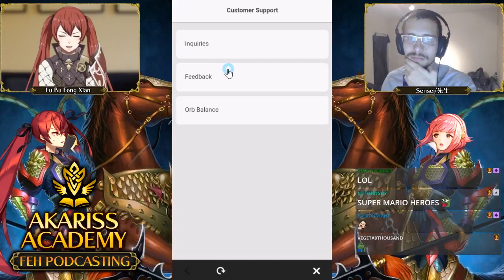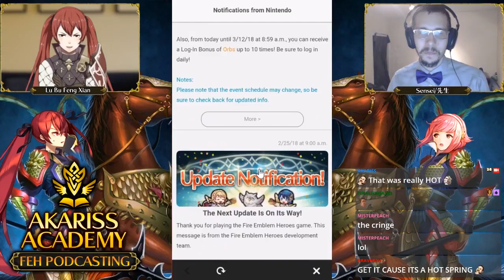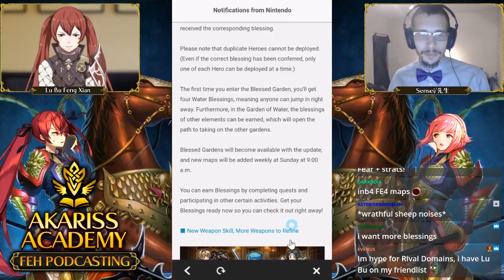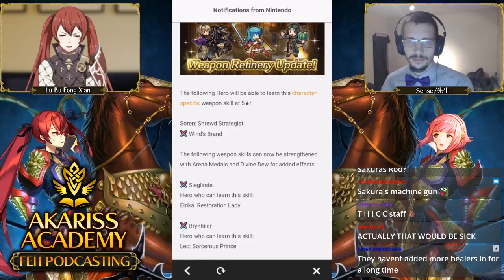Fire Emblem Heroes Podcast with Akariss ft. Selena Miku and Dr. Sakura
Witness SUPREME BRAIN DAMAGE as we have a long discussion with Akariss about the various topics of the game.  Topics such as my origins, F2P and Whale Status, Healer viability, Brain Damage, Rival Domains, stupid tap battle, Serra Moon, Bartre, MERRIC, Man with no nipples and etc.

It also pleases me deeply that we have similar tastes with Niles - What a great guy!